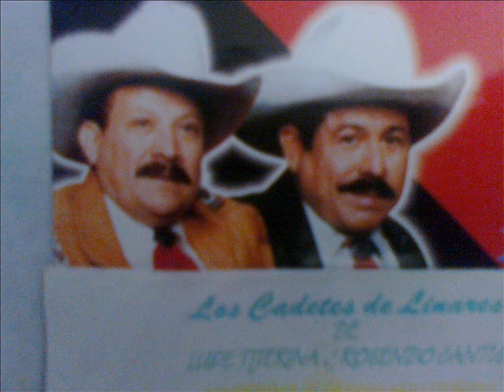LOS CADETES DE LINARES LA TARTANA